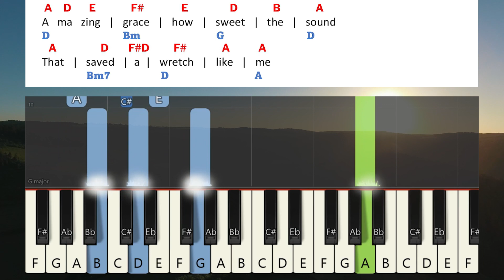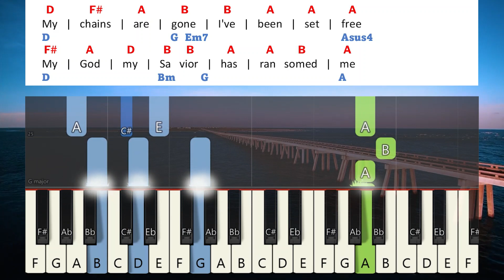Amazing Grace Keyboard Notes & Chords